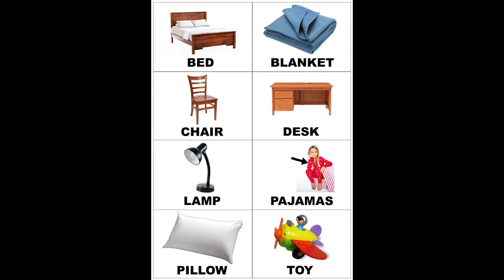0507 bed blanket chair desk lamp pajamas pillow toy